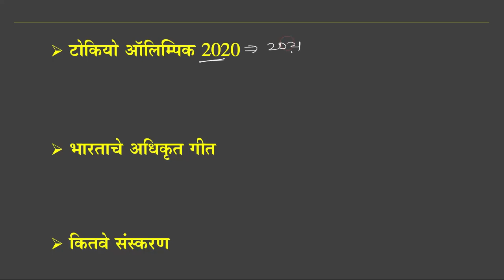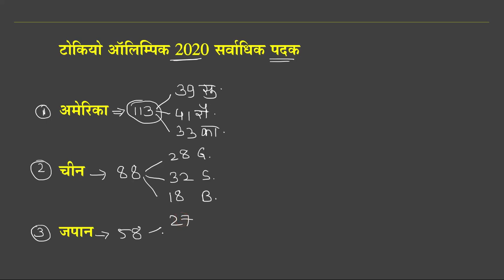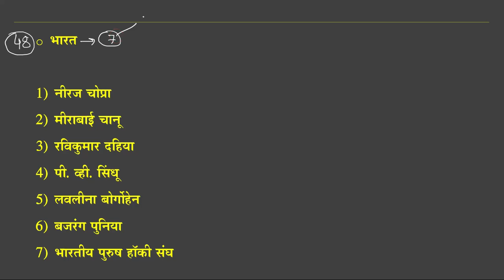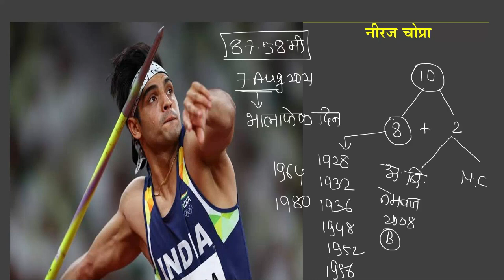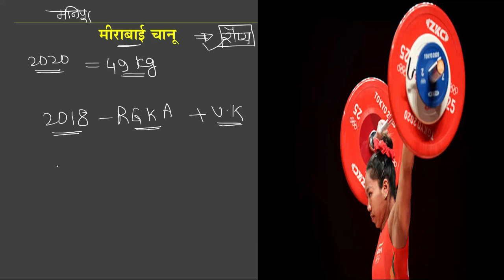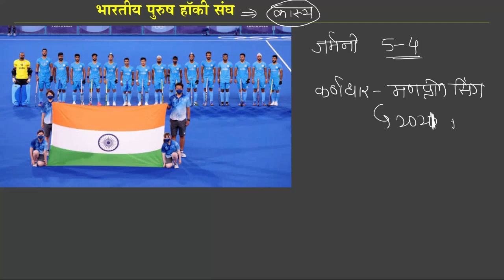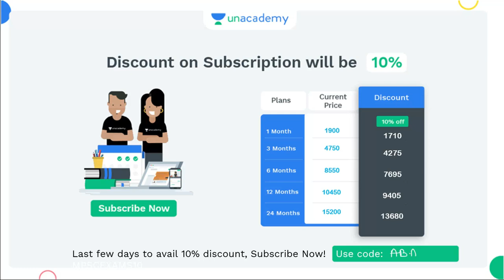Tokyo Olympic 2021 - Current Affairs 2021